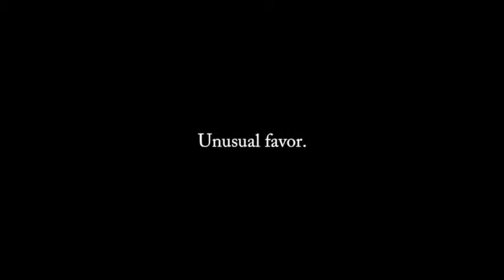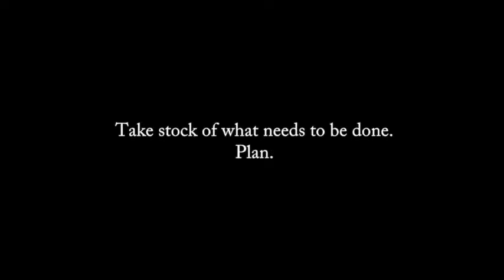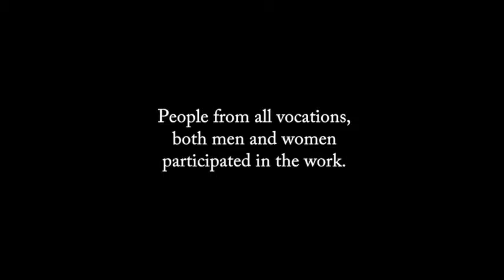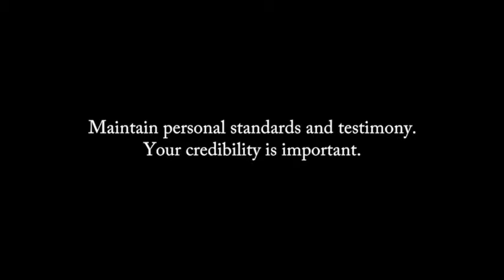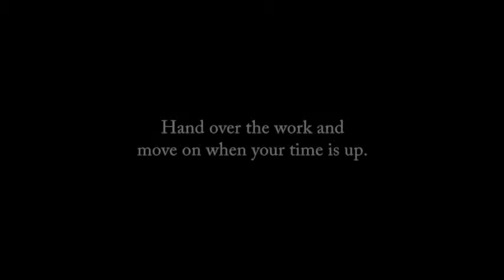Key points : On Assignment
God drops heaven's assignments into our hearts. Some of these may be small and some may be big, life-assignments. We draw insights from Nehemiah's pursuit of rebuilding the walls, on what goes into fulfilling a God-given assignment.